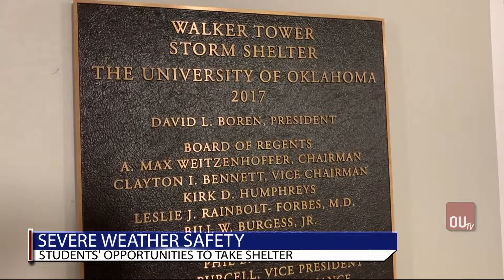News Brief Tuesday April 16 2019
New Board of Regents Member, Students safety severe weather shelters, Notre Dame raises money to rebuild

With Taylor Cox